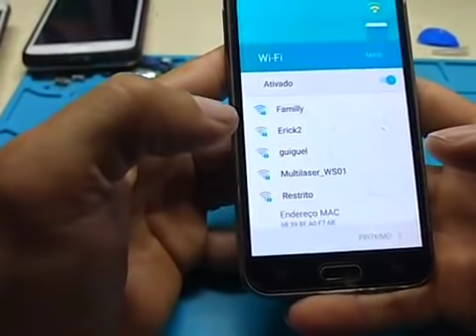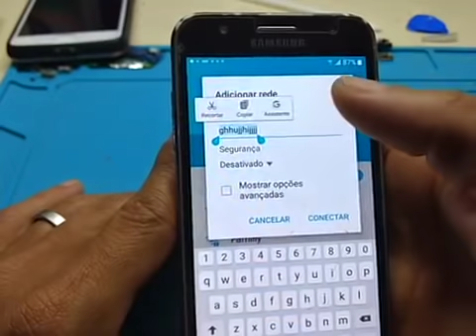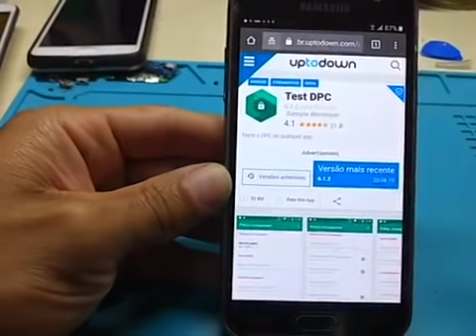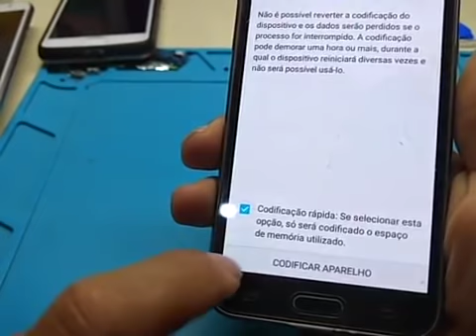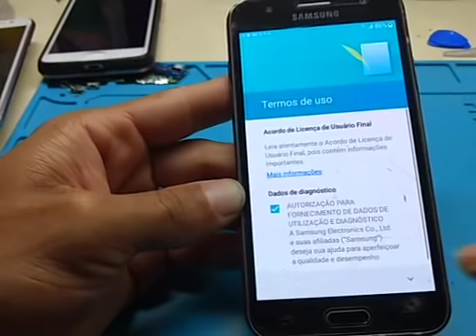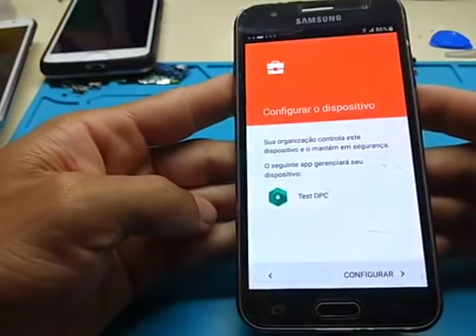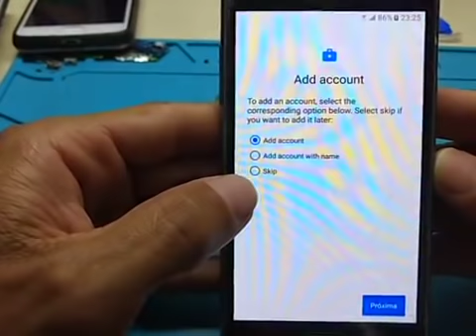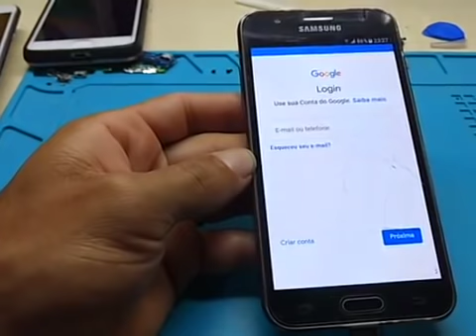Sua solicitação foi recusada por motivo de segurança 2022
Sua solicitação foi RECUSADA POR MOTIVO DE SEGURANÇA

Como tirar a conta sincronizada do Google?
Como fazer login com uma conta do Google que tenha sido previamente sincronizada neste dispositivo?
Como desbloquear conta sincronizada do Google?
O que quer dizer celular redefinido?
Este dispositivo foi redefinido para continuar faça login com uma conta do Google J5 prime
Este dispositivo foi redefinido para continuar, faça login com uma conta do Google moto G5
Este dispositivo foi redefinido para continuar, faça login com uma conta do Google j1 mini
Este dispositivo foi redefinido para continuar faça login com uma conta do Google Moto g7
Este dispositivo foi redefinido para continuar, faça login com uma conta do Google xiaomi
Este dispositivo foi redefinido para continuar, faça login com uma conta do Google Lenovo
Este dispositivo foi redefinido para continuar faça login com uma conta do Google Alcatel
este dispositivo foi redefinido para continuar, faça login com uma conta do google 2021
O que fazer quando aparece Este dispositivo foi redefinido
Este dispositivo foi redefinido para continuar faça login com uma conta do google a30
Faça login usando uma das contas do proprietário deste dispositivo Motorola
Desbloqueio FRP conta Google
O que significa celular redefinido
o seu dispositivo foi redefinido para os dados de fabrica. você pode desbloqueá-lo usando xiaomi
remover conta do Google Motorola
modelos
moto g8
moto g3
Motorola moto one
moto one hyper

Como remover conta do Google no Motorola?
Como remover a conta do Google no celular formatado?
Como desbloquear o PIN do Motorola One?
Como remover Conta Google Motorola One Hyper
Como desbloquear a conta do Google no celular Motorola?
Como desbloquear o celular conta do Google?
Como excluir conta do Gmail no celular Motorola?
Como remover a conta do Google do Android?
Remover conta google moto G7 plus 2021
Remover conta google moto G7 play 2022
Como desbloquear Moto G7 Power Esqueci a senha